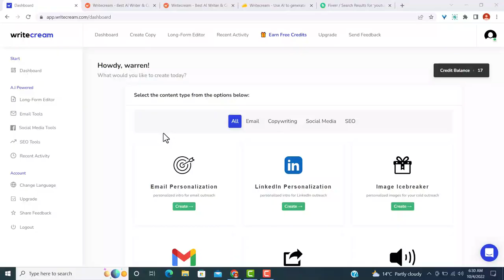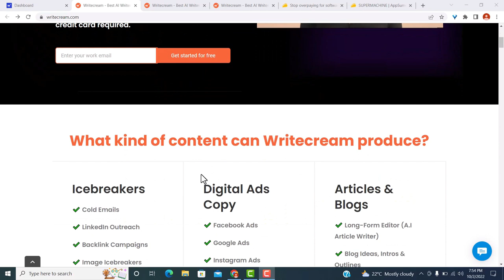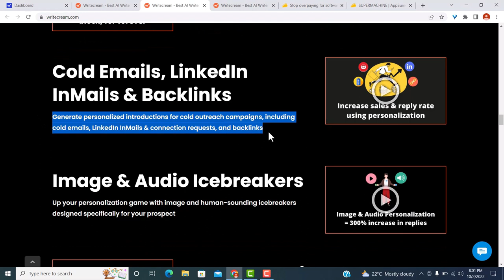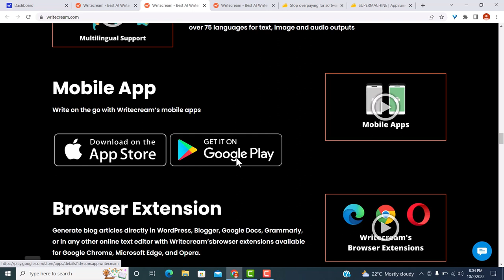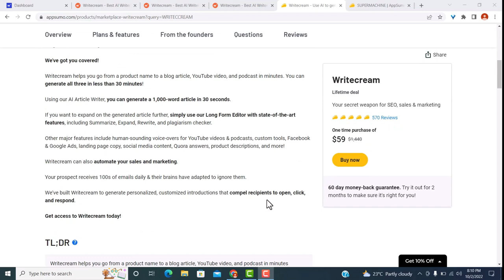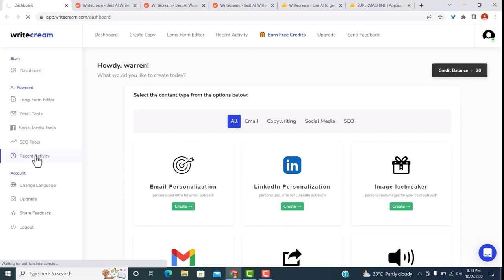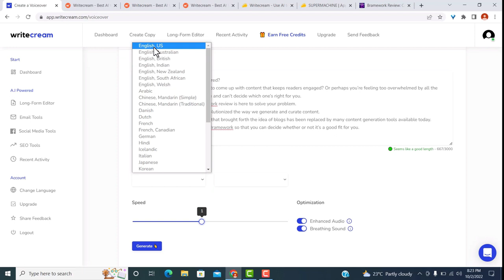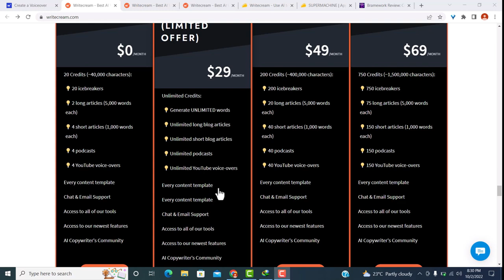Writecream Review & Tutorial: Create Human Sounding Voiceovers Easily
In today's video, we're going to be reviewing the Writecream Ai software and giving you a tutorial on how to use it. Writecream Ai is a powerful AI writing tool that automates the tedious task of writing content for your website or blog. By using this software, you can focus on creating valuable content instead of wasting time crafting mundane sentences.
We highly recommend this software if you're looking to improve your webwriting skills fast  or Create human sounding Voiceovers for your Youtube videos or podcasts without any fuss. So make sure to check out our writecream ai review and tutorial !

Get the best lifetime deals on software to help scale your online business

0:00 - Intro
1:34 - What is Writecream?
2:24 - Writecream Features
5:12 - Writecream Browser Extension
5:32 - Writecream Pricing
6:27 - Writecream Lifetime deal
7:40 -Writecream Dashboard
8:33 - How to Create Human sounding voice overs using writecream AI
10:49 - Conclusion